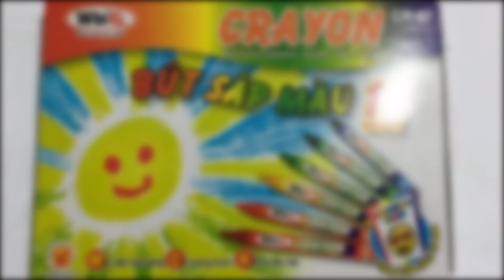Tô màu tranh công chúa ngủ trong rừng-Coloring princess sleep in the forest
Video này diễn tả cách tô màu tranh nàng công chúa ngủ trong rừng. Nó giúp các bé biết cách tô màu tranh  và nhận biết một số màu cơ bản: đỏ, xanh lam, vàng, trắng, hồng, nâu,...